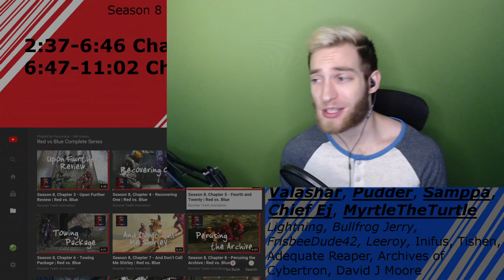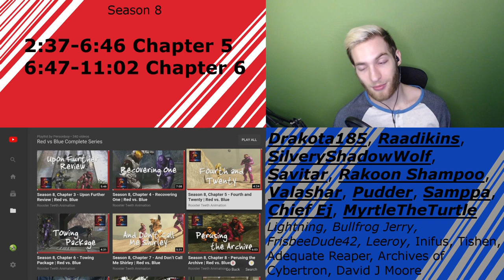Caboose and ___ go on a SECRET MISSION!! SEASON 8!! Reacting to Red vs Blue C5,6